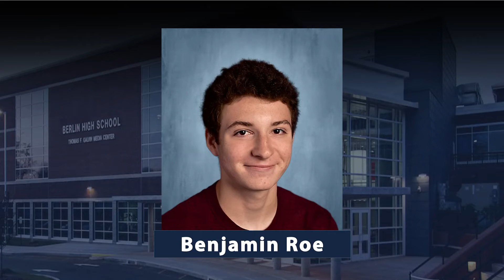2020 - National Honor Society Induction Ceremony